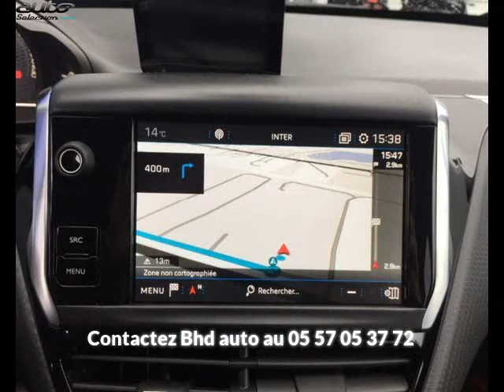Peugeot 2008 occasion visible à Biganos présentée par Bhd auto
Cette Peugeot 2008 occasion disponible à Biganos dans le 33 est mise en vente par Bhd auto - 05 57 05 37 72 - tous les détails sont